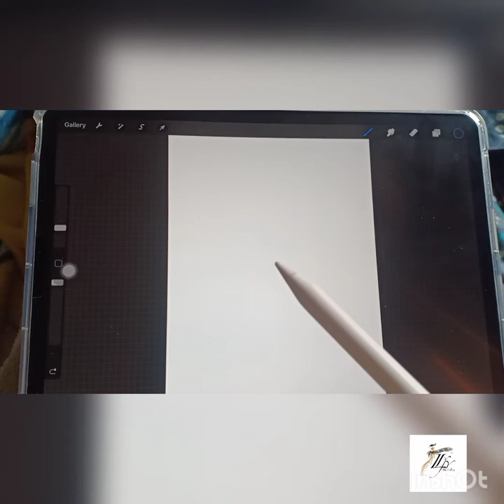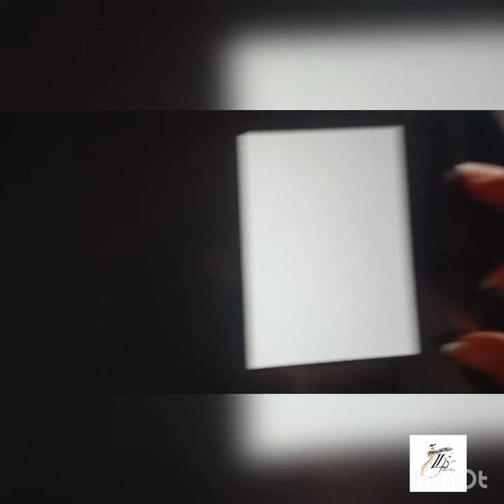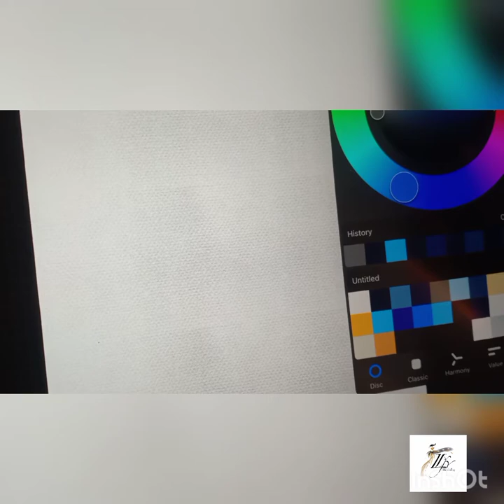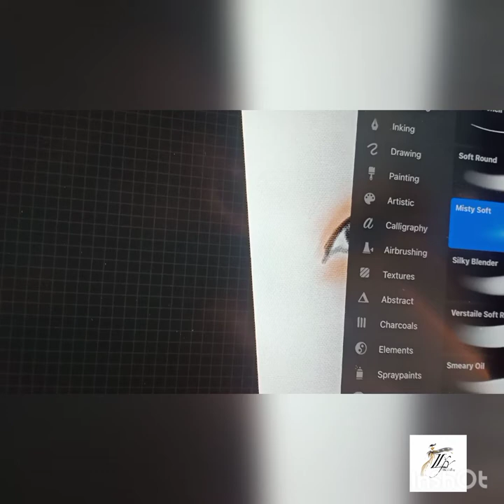cara bikin tekstur di canvas procreate